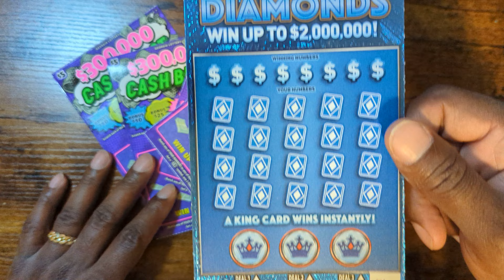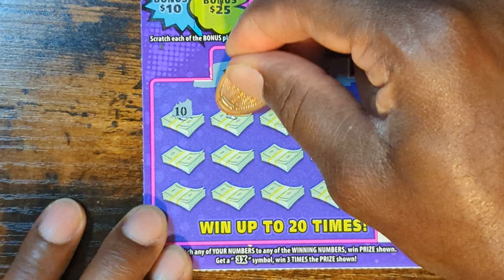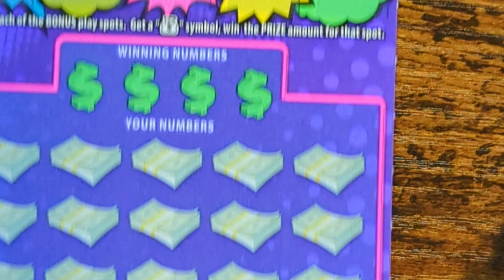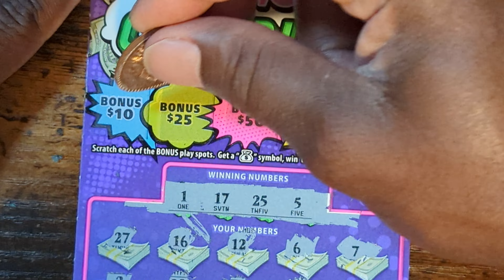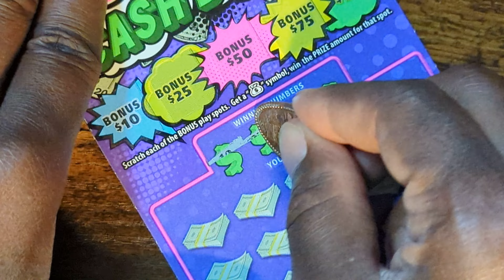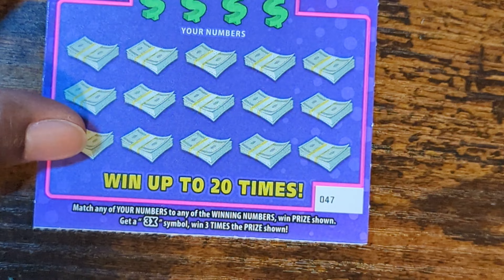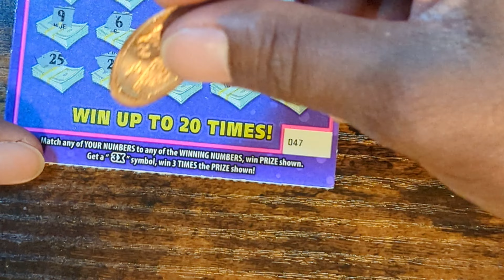Georgia Lottery Scratchers Cash Burst Loaded With Bonuses!!